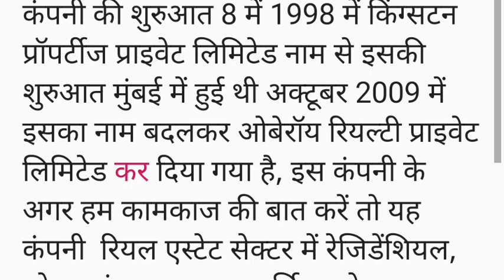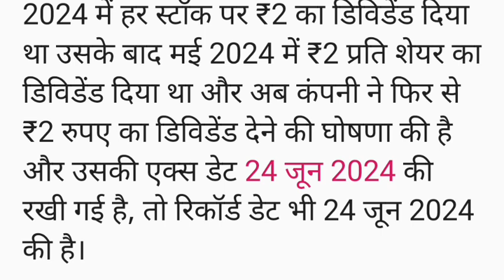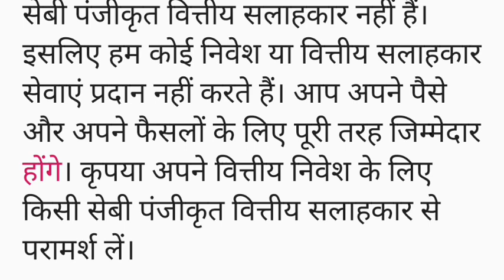Oberoi Realty NSE: 6 महीने में तीसरे डिविडेंड देने की घोषणा,पिछले 1 साल में 92% रिटर्न। Oberoi Realt